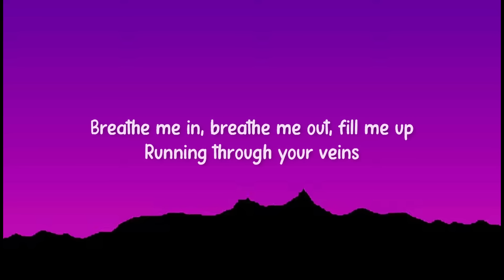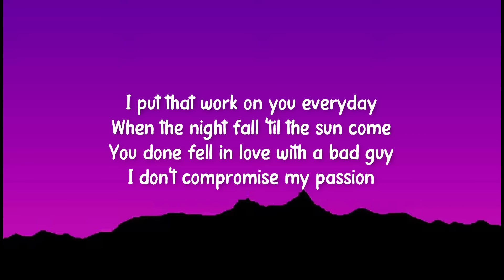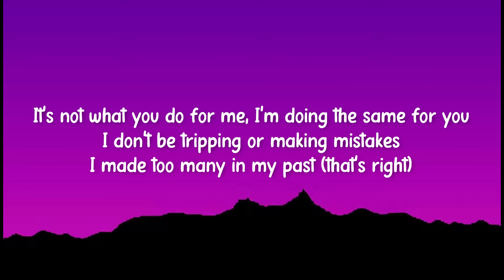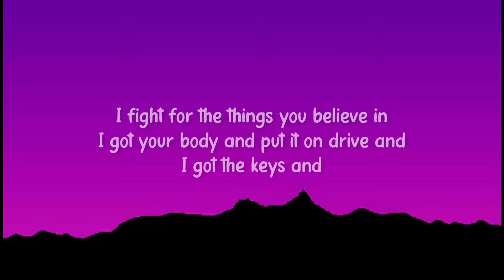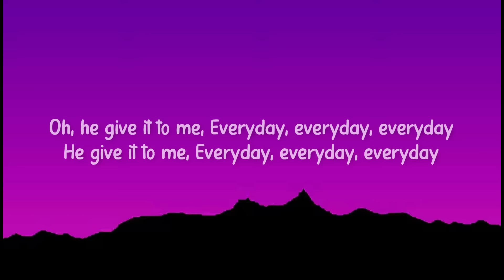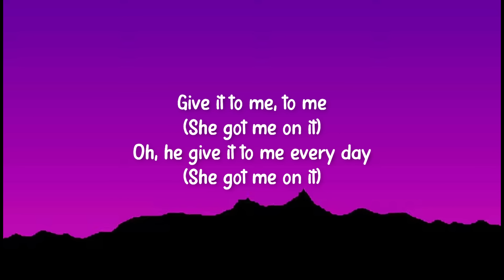Ariana Grande - Everyday (Lyrics) ft. Future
♨️Its all about sauce♨️

Feel the vibe from different musical cultures all round the 🌍
Join the family (🔔)and enjoy back to back hits🎵
Just Sauce✔️✅